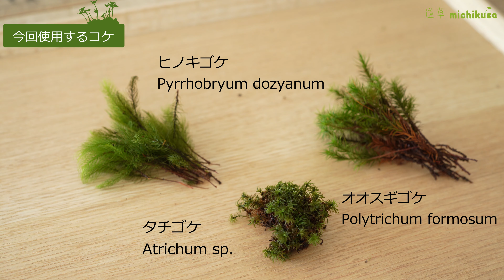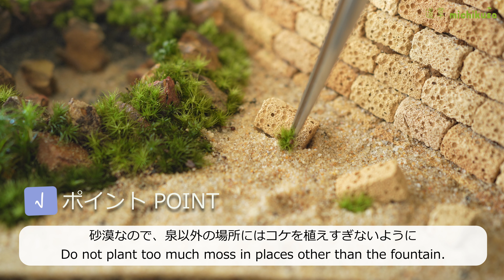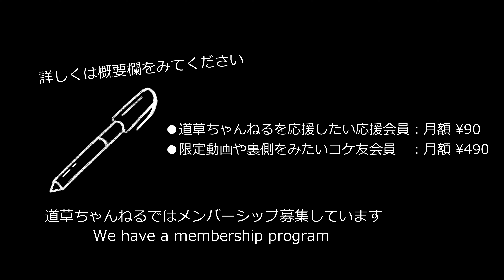砂漠のオアシス苔むすピラミッドのある苔テラリウムの作り方 #73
砂漠のオアシスにピラミッドがある景色を、苔テラリウムに作ります。ミニチュアレンガを積み上げたピラミッドができるまでをお楽しみください。

【材料】
・ガラス容器　 25ｘ16cmガラス水槽

【この動画で使用したコケ】
・ホソバオキナゴケ
・タマゴケ
・アラハシラガゴケ
・ヒノキゴケ
・オオスギゴケ
・タチゴケ
・コツボゴケ
・ツルチョウチンゴケ
◆材料のコケの購入はこちら

【目次】
0:00　オーニング
1:00　砂漠のオアシスをつくる
3:50　ピラミッドをつくる
6:45　コケを植える
10:16　エンディング

とにかく道草を応援したい応援会員（月額90円）
限定動画や道草の裏側がみれるコケ友会員（月額490円）

●直営オンラインショップ
苔テラリウムの材料や作品販売しています。YouTubeで作った作品もときどき販売します。